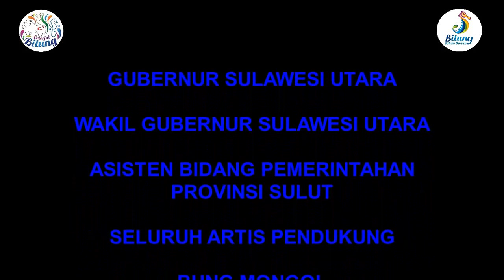FESTIVAL PESONA SELAT LEMBEH SESI ATRAKSI DRUM CORPS GAP IPDN KAMPUS SULUT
Atraksi Drum Band dari Drum Corps Gita Abdi Praja IPDN Kampus Sulawesi Utara pada acara pelepasan Lomba Larik 10 km Colorful Bitung Run 10K dalam rangkaian Festival Pesona Selat Lembeh 8 Oktober 2016.